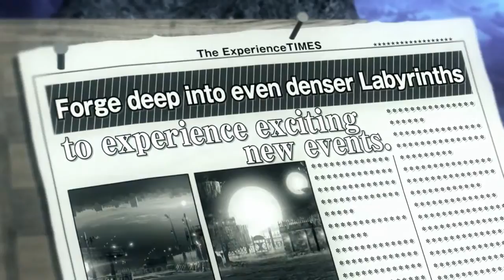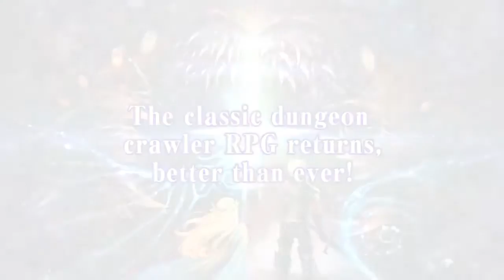Stranger of Sword City Revisited Shows Plenty of Details in Trailer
Experience Inc. launched a new trailer for their game Stranger of Sword City Revisited, coming to PlayStation Vita on February 28-via PSN.

The trailer shows off dungeon crawling gameplay including updates from its previous version. Furthermore, players can preview the various menu screens featured as well as the character customization.

Stranger of Sword City Revisited adds new classes and a reworked battle system that was wasn’t present in the Xbox One, PS Vita, or PC version of the game.